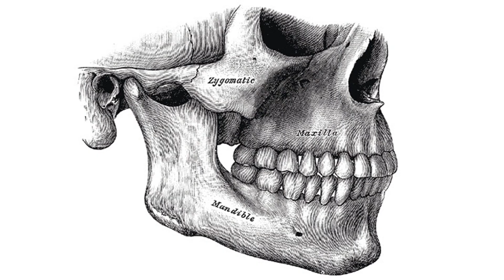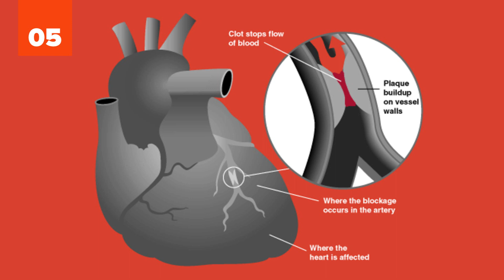25 Biological Differences Between Men And Women That Aren’t Commonly Known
25 Biological Differences Between Men And Women That Aren’t Commonly Known | List25

We all know that men and women are different from each other. That much is solidly within the world of fact. And many of those differences stem from our biology (there are a good amount that could be chalked up to our environment, but that isn't the subject of this article). We all know this, but what exactly are those biological differences, apart from the obvious ones? Well, fortunately for us, doctors and scientists study things such as these. In healthcare, it is critically important to distinguish between men and women because they need different types of attention. From drug doses to emotional support, there are varying needs in every department which is why doctors and scientists study this so thoroughly. They have to make sure that both men and women receive the best level of care.
For our purposes today, however, we're more concerned with finding out what exactly those biological differences are. At least the less-known ones. These are the differences that you were never aware of. They're not obvious, but they exist. And they define at least a little bit of the difference between male and female. So, without further ado, these are 25 Biological Differences Between Men And Women That Aren't Commonly Known!

Most babies born with birth defects are male. If a female has a defect, she still has another copy of that X chromosome. (Source: wikipedia)

Veins in males tend to be larger (Source: wikipedia)

Males are 4 times more likely to be autistic than females.(Source: wikipedia)

Females tend to have more vertical foreheads, while males' foreheads tend to be sloped.(Source: wikipedia)

In males, fat gets deposited between organs. In females, it forms a ring around the abdomen. This is why you can typically tell someone's sex from an MRI, and why liposuction is easier in females. (Source: wikipedia)

Perhaps unexpectedly, males have longer eyelashes on average. (Source: wikipedia)

The first finger of a female's hand is usually longer than the third. With males, it's usually the other way. (Source: wikipedia)

Only females can pass mitochondrial diseases on to their offspring. (Source: wikipedia)

Males are 3 to 10 times more likely to stutter. (Source: wikipedia)

Although both sexes lose hearing on either end of the spectrum, males tend to lose more hearing of high pitched sounds, while females tend to lose more hearing of low pitched sounds. People have noted that as time goes on, males and females literally lose the ability to hear each other (it's a joke). (Source: wikipedia)

And more...